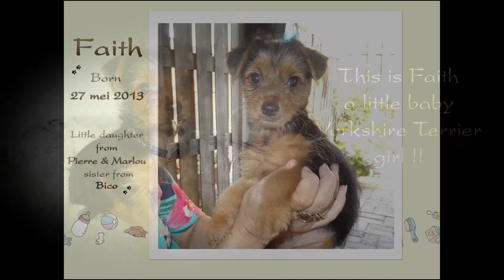40 May I introduce my little baby sister !!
Bico wants to introduce his little baby sister: FAITH, she is a Yorkshire Terrier, born at 2013 may 27 !! Today 2013 August 8 Faith came to live with us, we are very happy with her and now we feel totally complete!!